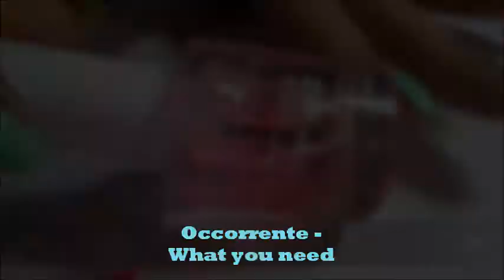Fuzzy Velvet Fluffy Pluffy Peluche flowers nail art tutorial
LEGGIMI^.^:
ciao ragazzeee! finalmente sn riuscita ad utilizzare la fighissima polverina fuzzy fluffy velvet come la volete chiamare voi! :D
link ebay